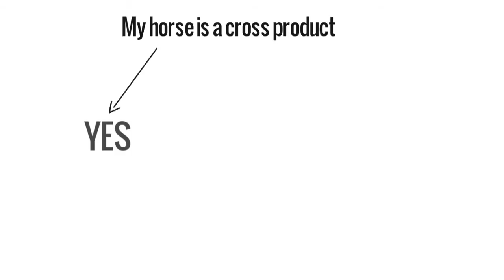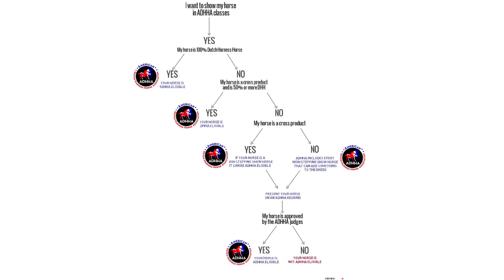Learn more about the American Dutch Harness Horse Association